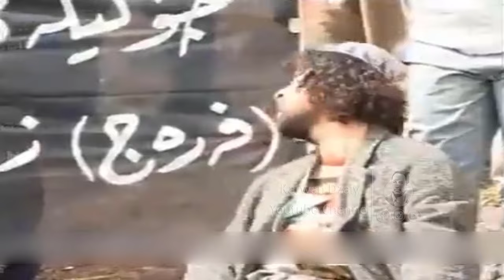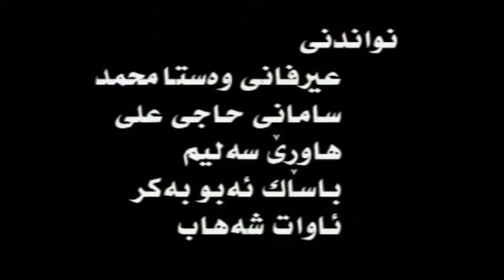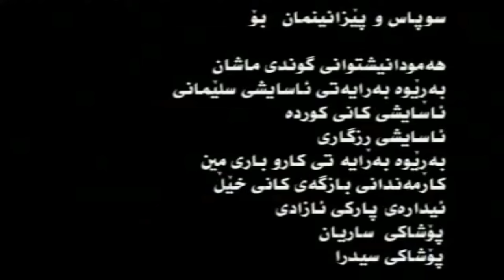Filmi Kurdi - Baxt (Hama Dambal) 2011 _ HD | فیلمی كوردی - بەخت / نواندنی (حەمە دەمبڵ)